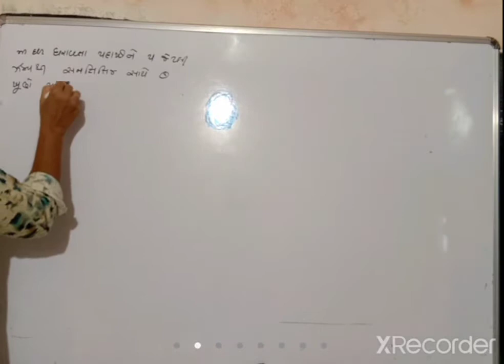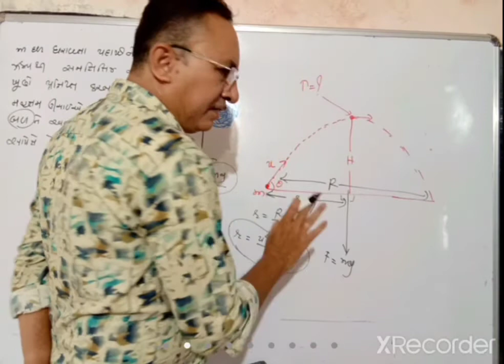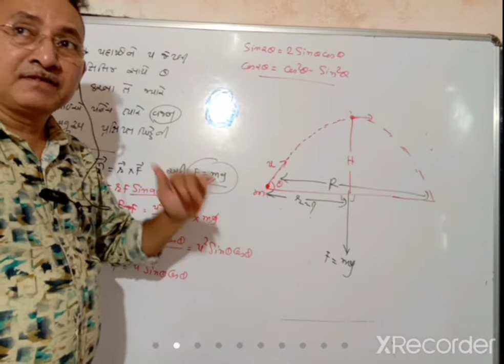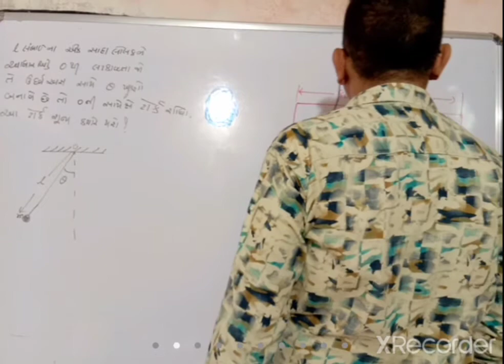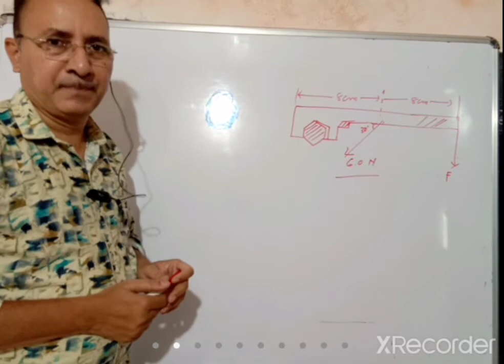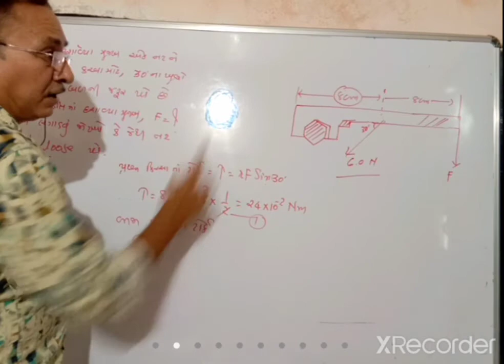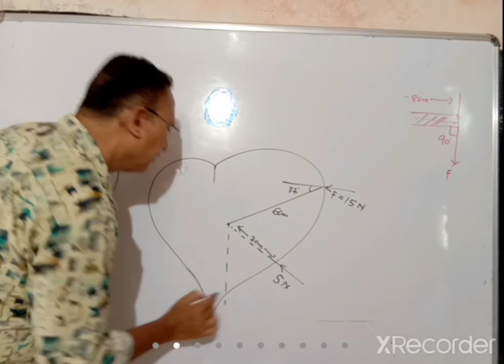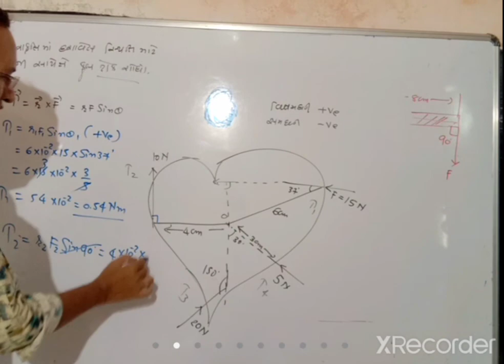11th GGZ Phy Jeeneet dt 16/05/21 (4)